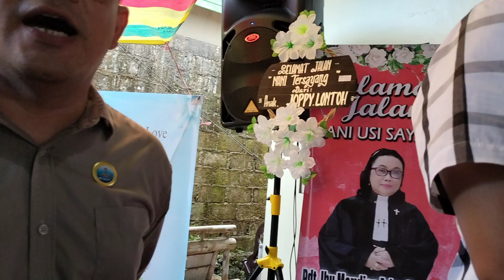Lawatan Penghiburan Kel.Besar Kantor Sinode GMIST